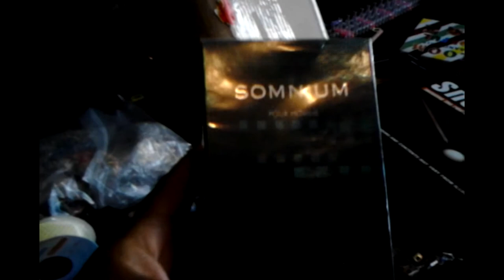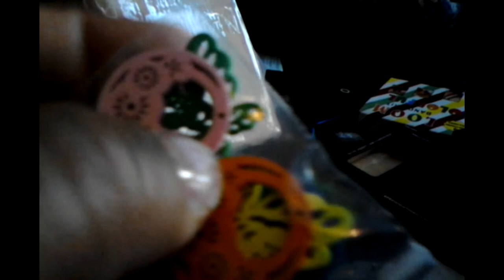mi swap con nancy muñoz /my swap whit nancy muñoz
muchas mami por todo tus detalles ,todo esta muy bonito besos